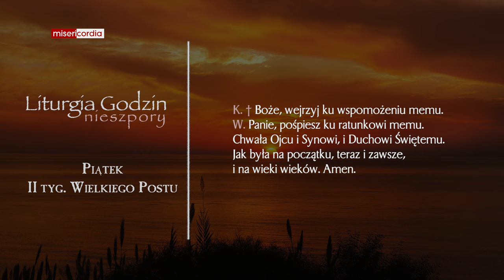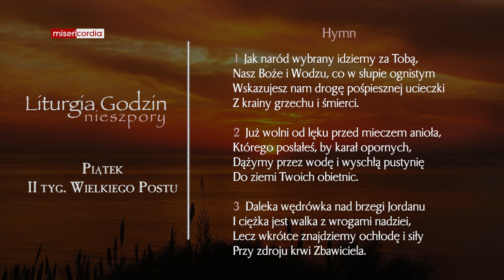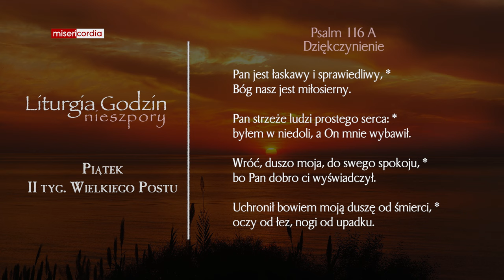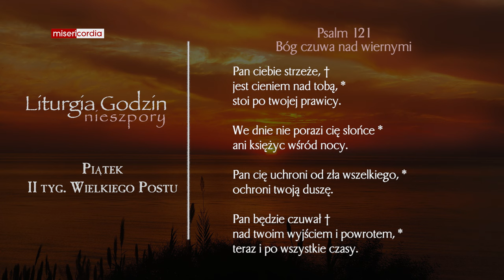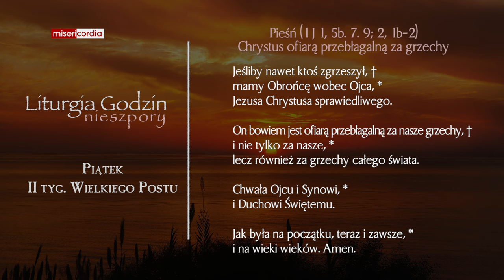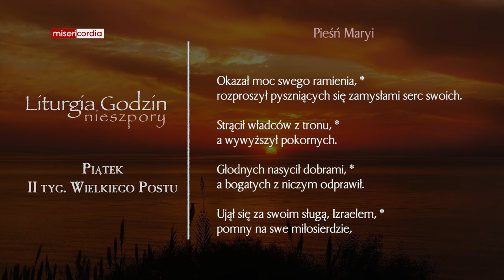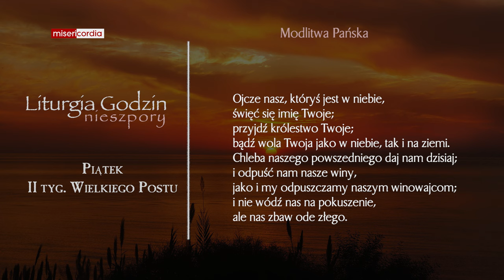Liturgia Godzin | Nieszpory | Piątek, II tyg. Wielkiego Postu